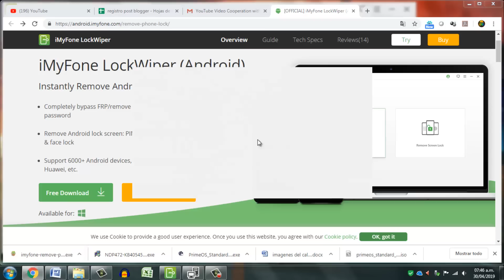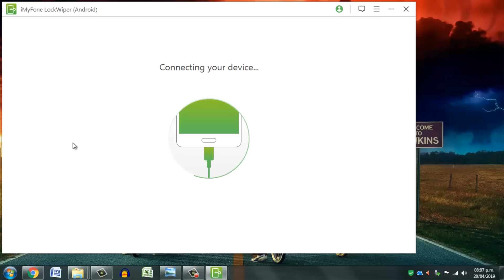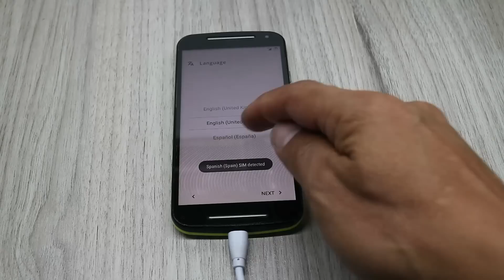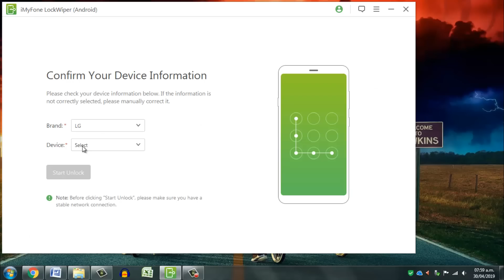Como Quitar el Bloqueo de Cualquier Telefono, Pin, Patron o Huella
Hoy vamos a probar el Software de iMyPhone para desbloquear casi cualquier telefono permitiendo eliminar bien sea el patron de desbloqueo, el PIN o el bloqueo por huella, hay que tener en cuenta que el software tambien elimina la informacion del telefono por que lo que hace es un reset de fabrica.